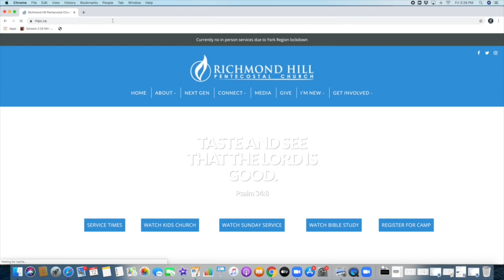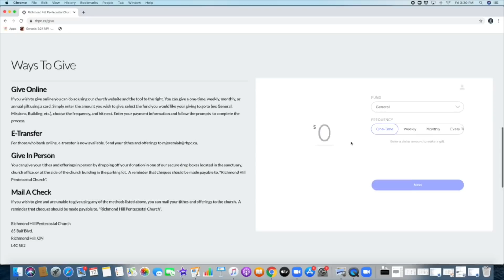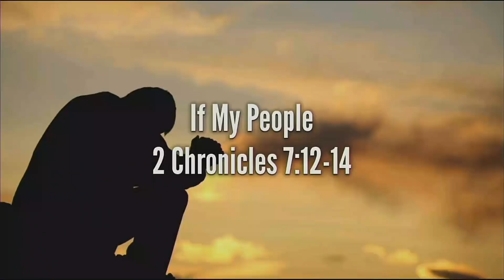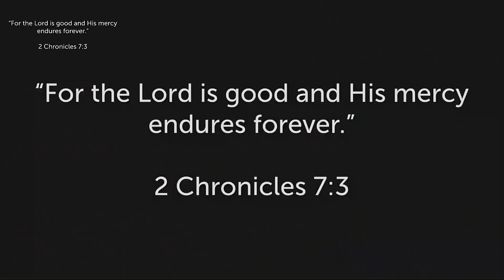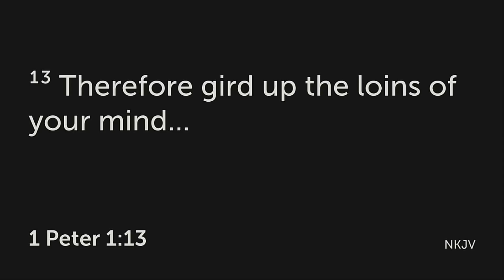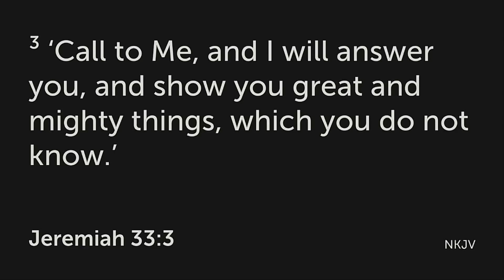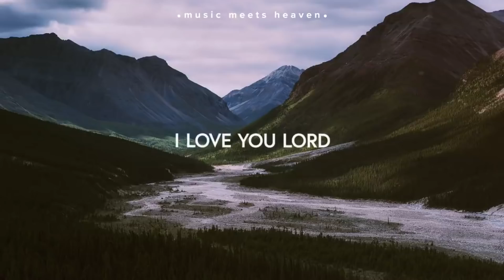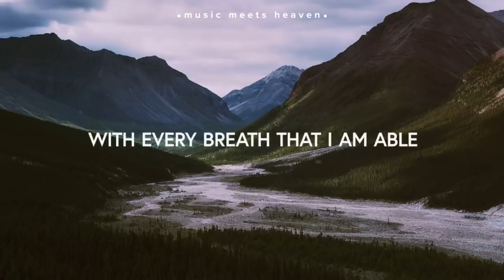Richmond Hill Pentecostal Church - February 14, 2021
If My People
2 Chronicles 7:12-14